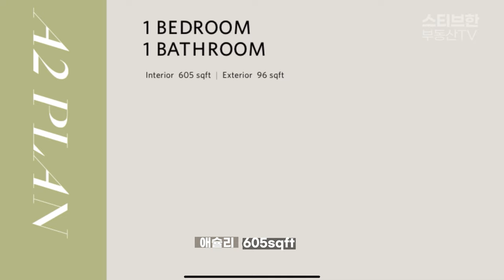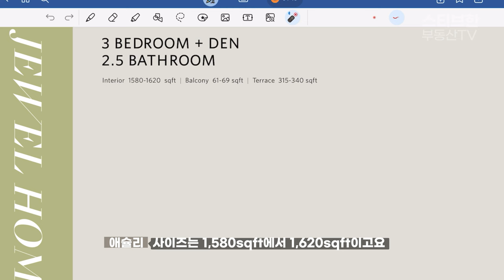Fraser Mills FloorPlan 대공개! | 스티브한 밴쿠버 부동산 TV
안녕하세요.
스티브한 부동산TV입니다.
이번 영상은 Fraser Mills FloorPlan 영상입니다.
영상보시고 궁금하신 점은 댓글 남겨주세요!

-Beedie 본사 방문 설명회 -

참석을 원하시는 분은
신청서 링크에 접속하셔서 작성을 해 주시면,
저희가 확인 연락을 드리겠습니다.
감사합니다!